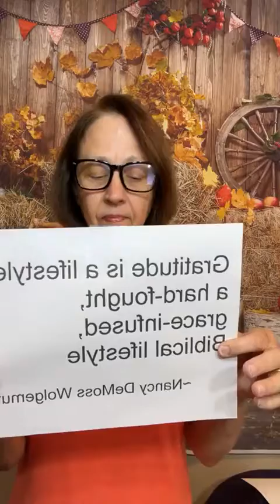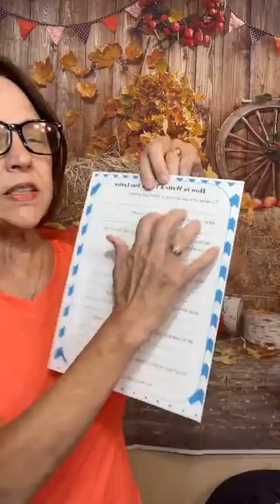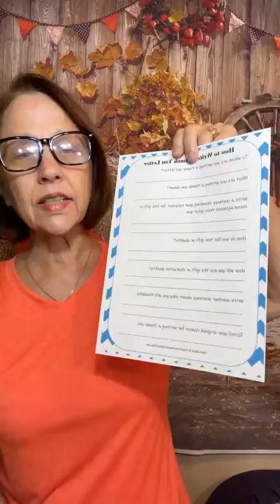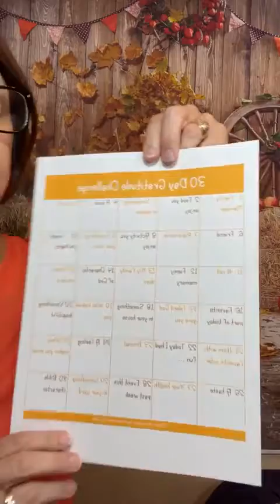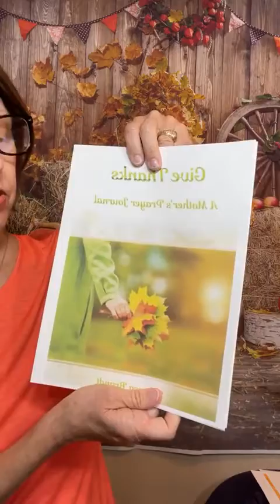Character of Gratitude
Attitude change starts with the character of Gratitude

Check out many freebies to help your kids be thankful